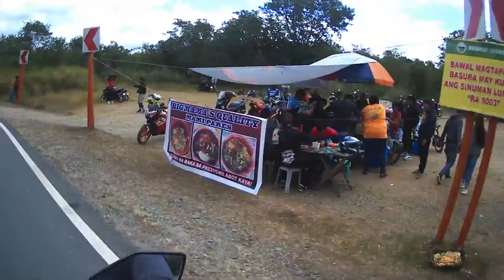MARILAQUE STROLL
Camera: Sjcam sj4000 air